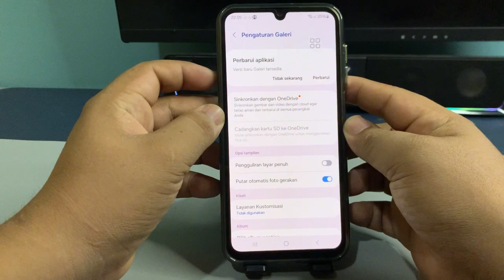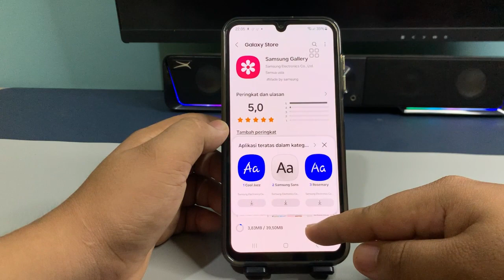Cara Update Aplikasi Gallery Di Hp Samsung A05S A05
"Terima kasih"